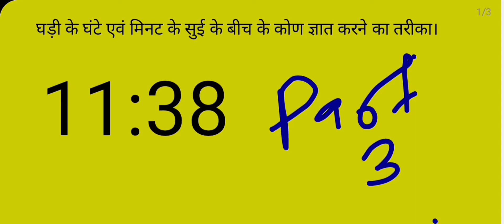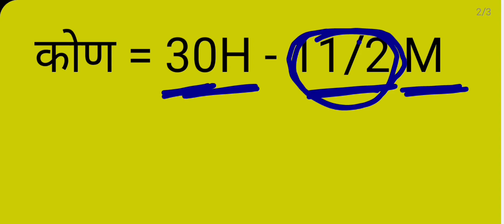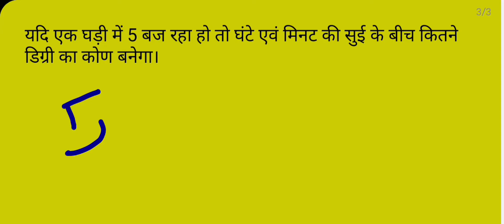Reasoning | Part 3 | घड़ी वाले प्रश्न | घड़ी के दो सूईयों के बीच का कोण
इस वीडियो में घड़ी के दो सूईयों के बीच के कोण ज्ञात करने का तरीका बताया गया।